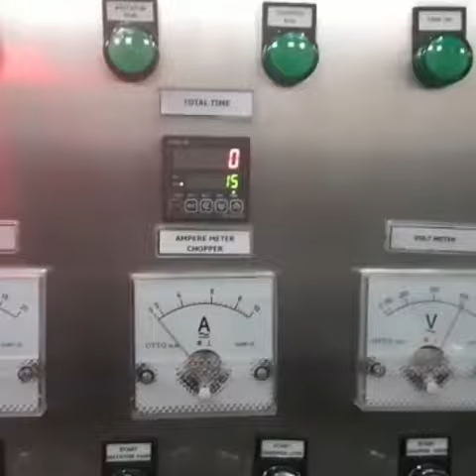SUPER MIXER (HIGH SHEAR GRANULATOR)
mesin untuk membuat granulasi basah dengan dua sistem pencampur blade agitator buffel dan chopper blade samping.
minat hub : Zaka 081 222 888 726